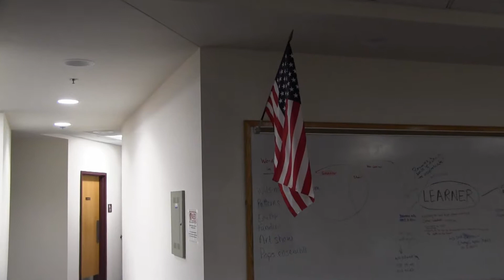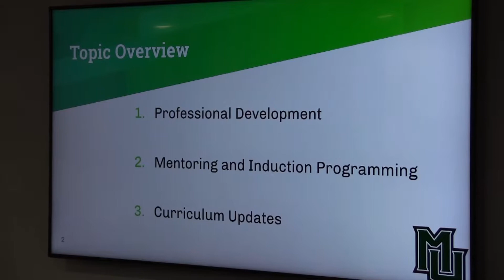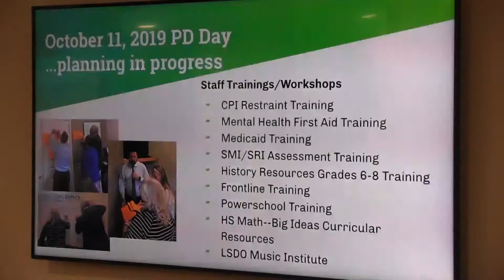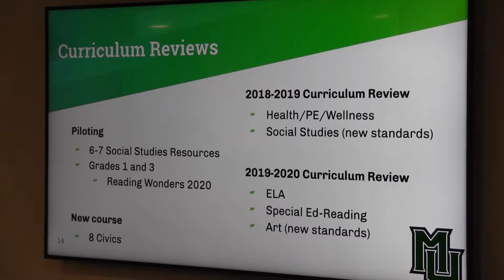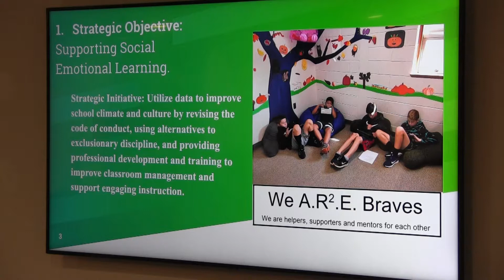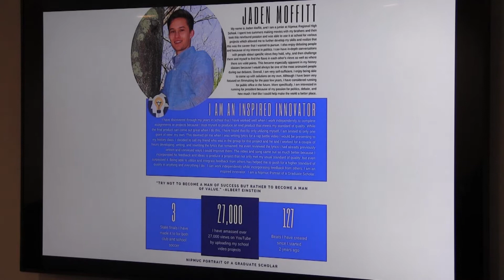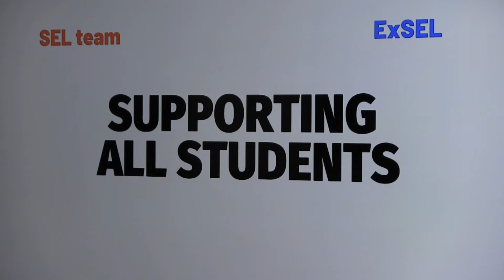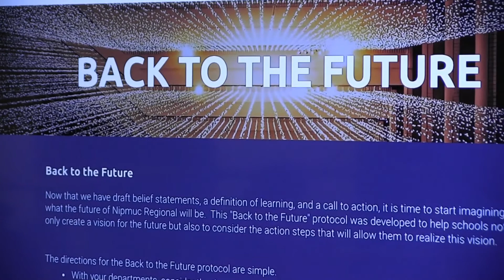School Committee 09 23 19 4989